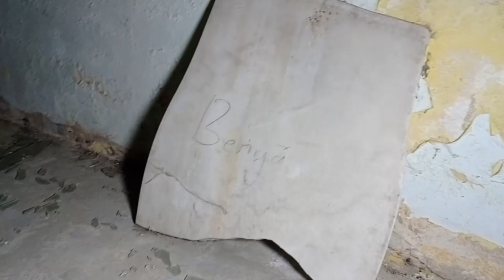TERK EDİLMİŞ ÇİFTLİK VAKASI